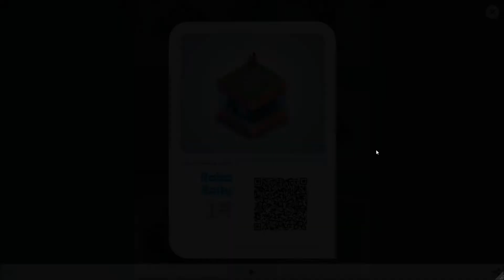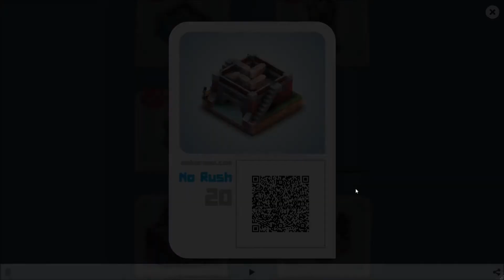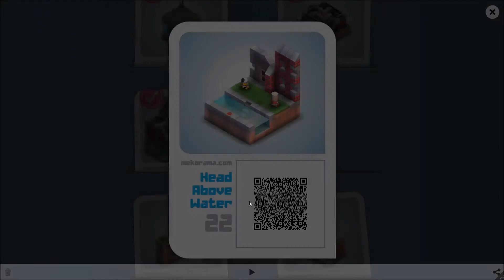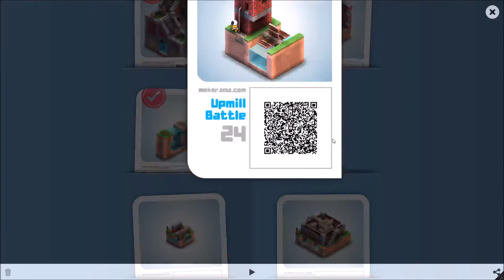#3 MEKORAMA Gameplay Walkthrough | Level 17 18 19 20 21 22 23 24 | iOS Android Full HD ENGLISH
#3 MEKORAMA Gameplay Walkthrough Guide - Level 17 to 24
Level:
17 - Bot Bypass
18 - Crank it up
19 - Robo Rally
20 - No Rush
21 - Venice Volts
22 - Head Above Water
23 - Balance Ball
24 - Upmill Battle
Full walkthrough of the game. No commentary. Blind. 100% complete game. All secrets. Possible review at the end of the playthrough.
Game title: Mekorama
Developer: Martin Magni
Platform: iOS/Android
Resolution: 1080p
Release Date: May 15th 2016
Genre: Adventure, Puzzle, Strategy
Languages: English
Price: FREE!

- Relaxing gameplay
- Charming robots
- Collectible level cards
- Diorama maker
Try Mekorama for free for as long as you like. Then pay what you think it's worth.